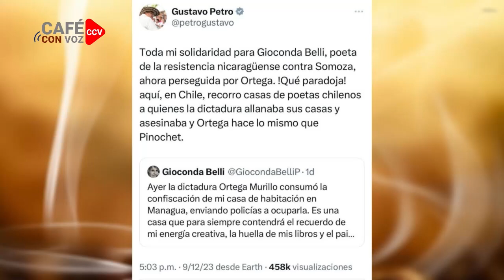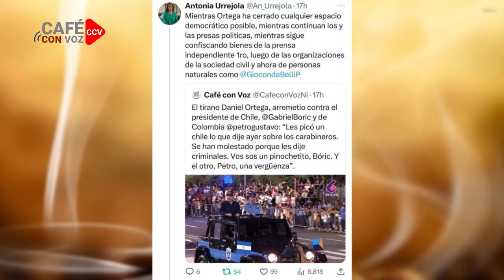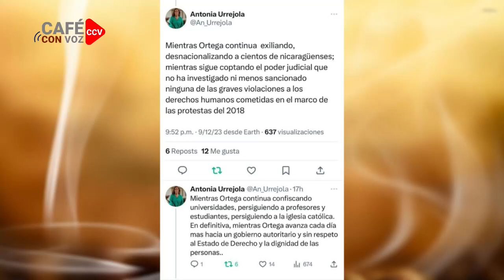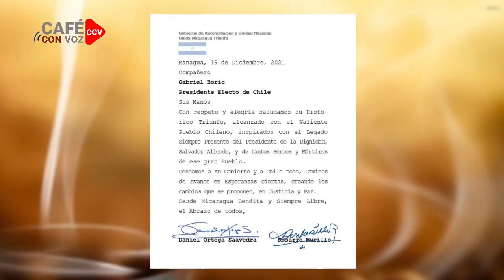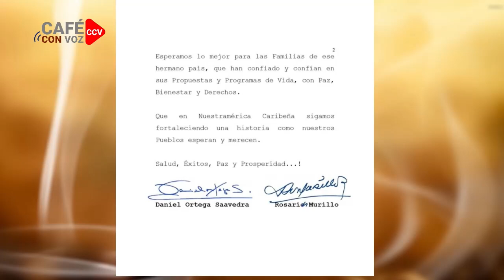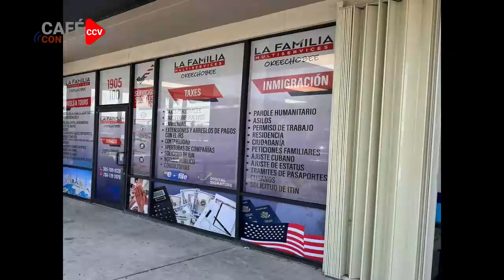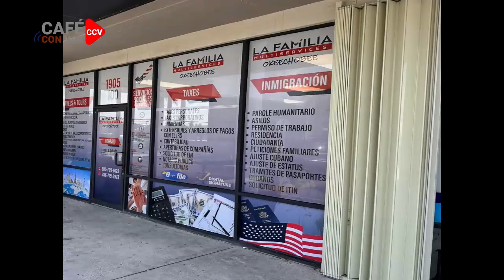CAFE CON VOZ | EN CONTEXTO CON LUIS GALEANO / 13 DE SEPTIEMBRE 2023